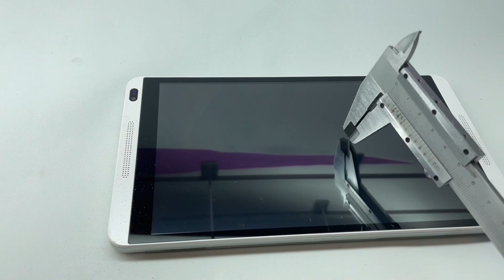CRASH TEST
broke the tablet